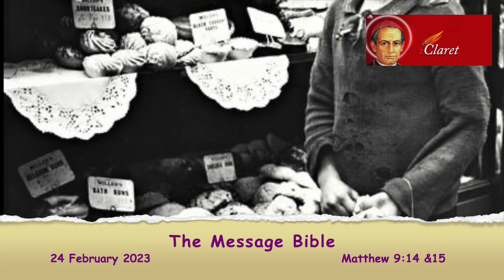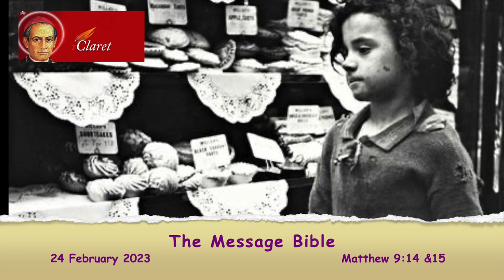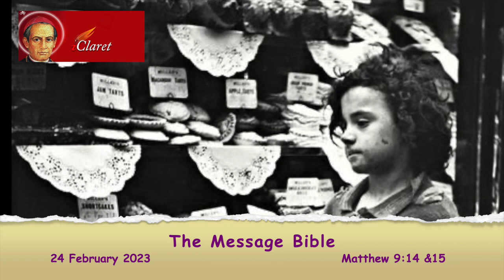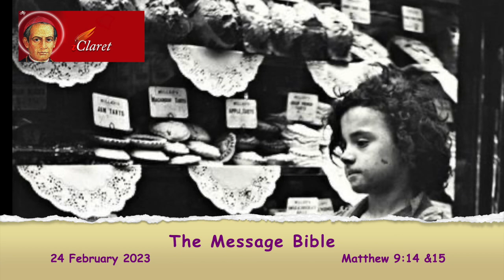Coffee With God 24 February 2023 - Our fasting should help feed the hungry.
Reflection:
John the Baptist had an ascetic life and perhaps followed the austere lifestyle of the Qumran community, which had its life in the desert, away from the contaminations of the outside world. They spent their time studying the scriptures, intensely preparing for the coming of the Messiah through rigorous disciplines of body and spirit by fasting and penance. Evidently, the Baptist’s followers picked up the lifestyle of their master. The Gospels have recorded that some disciples of John the Baptist later became the disciples of Jesus. Consequently, the disciples of both John the Baptist and Jesus must have been friends and knew what was happening in each camp.

Now the Baptist camp was apparently a little envious of the more relaxed lifestyle of Jesus’ disciples. Maybe there was even a bit of self-righteousness in this question, implying that it was high time for Jesus to make his followers shape up and follow the standard practices of such religious groups.

We should not forget that the Gospel of Matthew, which was written over 40 years after the death of Jesus, was trying to address specific issues that the Community of Matthew was facing. The Judaisers in the early Church were making life complicated for the young community of believers by introducing all the rules, regulations and traditions of the Jewish religion. Matthew wants to clarify to his community that fasting or other traditional religious practices have value but not at the expense of faith in Jesus and his teachings. He teaches us to be people of joy and – joy of being friends of the bridegroom – the friends of Jesus.

We tend to complicate what could be straightforward. Jesus taught us to love God and Love God’s people. Anything that goes against the commandment of love and charity is not from God. The prophet Micah puts it this way: “Do what is fair and just to your neighbour, be compassionate and loyal in your love.”

Matthew chose to address a more important point than the issue of fasting. His principal concern, however, was the life of the community during the period between the crucifixion of Jesus and the expected second coming of Jesus. Jesus – the bridegroom is absent in this era in which his community was living. The physical presence of Jesus - was no more there. This interim time would be one when disciples would, indeed, “hunger and thirst for justice” – a time of longing for the Kingdom of heaven.

Now, two thousand years have passed since the bridegroom has been taken away. And the world is under the grip of destruction of war. Millions of people are displaced and are forced to flee their land. Their fasting is imposed and unwanted, a stark reminder of the sin of the world. The Church calls on us to protect the displaced, the refugees, those on the streets.